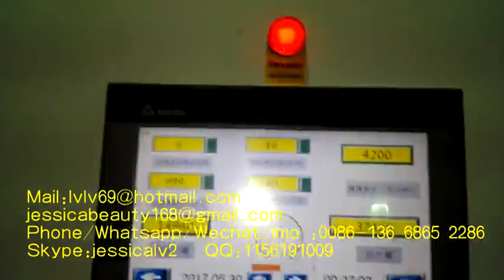paper pulp machinery egg tray making machine with metal drying line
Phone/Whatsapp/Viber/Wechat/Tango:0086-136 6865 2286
Skype:jessicalv2
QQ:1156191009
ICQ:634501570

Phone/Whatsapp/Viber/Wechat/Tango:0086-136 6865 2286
Skype:jessicalv2
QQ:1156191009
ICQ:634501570